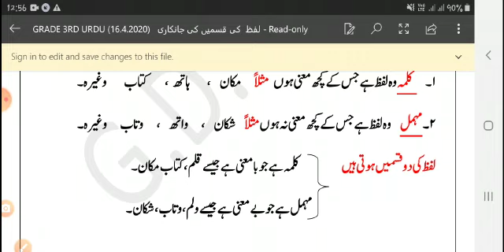Grade 3 Urdu Dated 16 04 2020